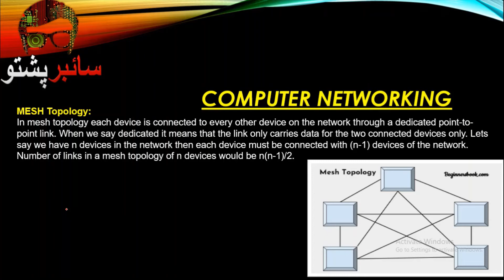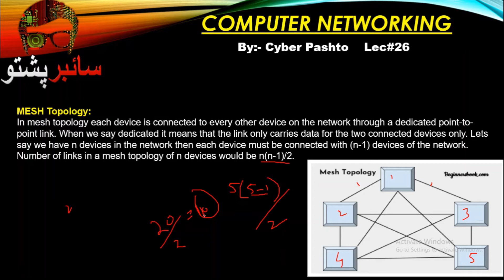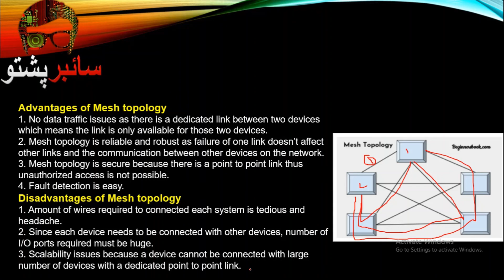Computer Networking Lecture 26 | What is MESH Topology | Computer Networking Cyber Pashto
Cyber Pashto
In this lecture, you will learn, what MESH Topology, and Different types of Topologies.
What is MESH Topology?
A mesh network is a local network topology in which the infrastructure nodes connect directly, dynamically, and non-hierarchically to as many other nodes as possible and cooperate with one another to efficiently route data to and from clients.
Course Contents of Computer Networking from scratch.
✅ Introduction to networking
✅ Types of Computer Networking
✅ Topologies of Network
✅ OSI Reference Model
✅ Networking Devices
✅ Medium / Media
✅ IP Addresses
✅ Subnetting
✅ Switching
✅ Routing
✅ Routing Protocols
✅ Network Security
✅ Basic Troubleshooting
✅ Network threats and Mitigation
Lecture 26    MESH Topology | Learn Computer Networking

Learn Computer Networking in this course Full Tutorial for Beginners in Pashto.
  MESH Topology, RING Topology, STAR Topology, IPV4 addresses, Computer networking